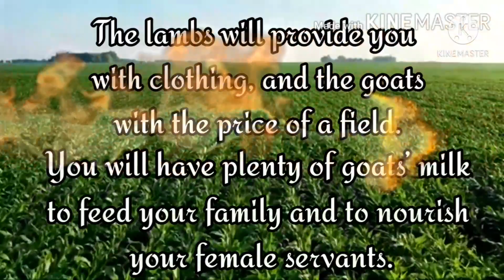I Am Blessed Vlog: Unang Manganak Dalawa Agad Anak || Purihin ang Diyos || Buhay Magkakambing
nanganak ang mga dalawang inahin ko. yung isang inahin dalawa anak agad, tapos isa
bali tatlong anak puro babae. pagpapala mula sa ating Panginoon. salamat sa ating Diyos